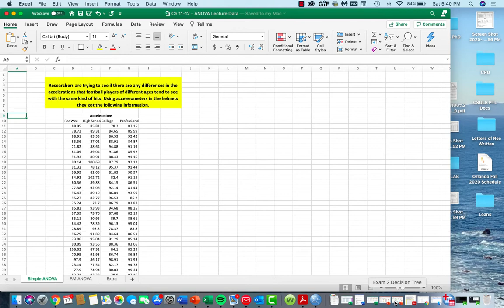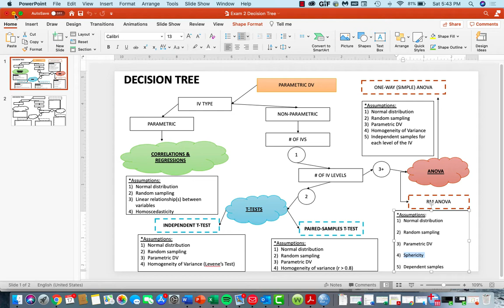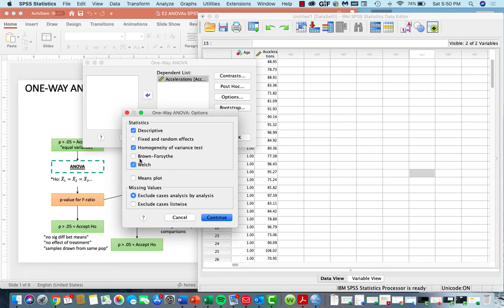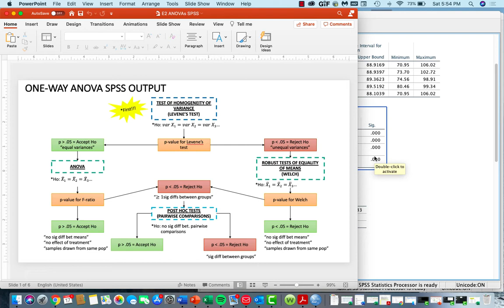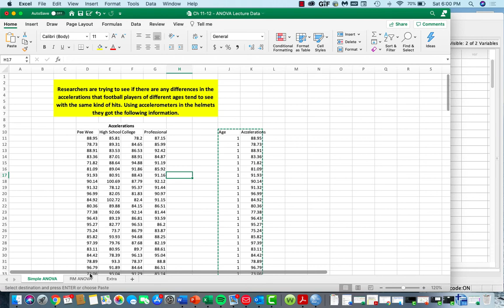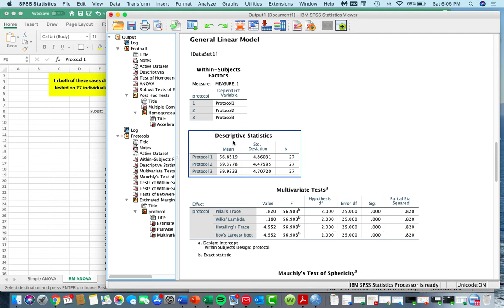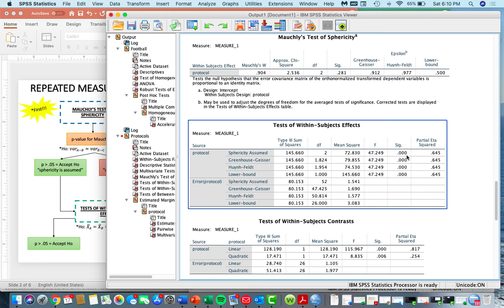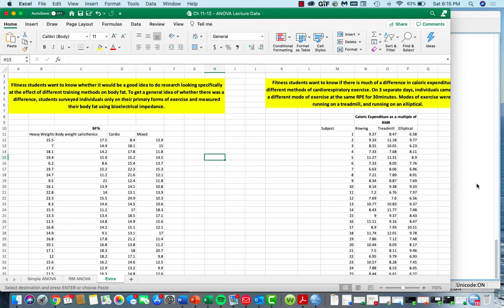One-way ANOVAs - Navigating SPSS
Sample data are put through various types of one-way ANOVAs to show hoe to navigate the tests in SPSS. Review of course flow charts for one-way ANOVAs are also further explained.

Table of Contents:

00:31 - Decision Tree
03:35 - Simple one-way ANOVA
19:34 - RM One-way ANOVA